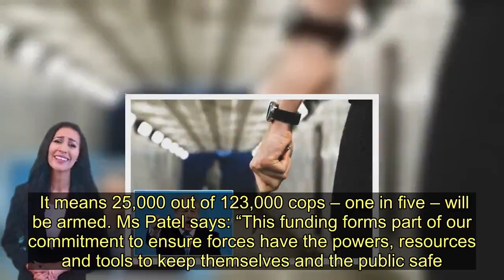One in five cops now hold Tasers as 8,000 more officers issued with stun gun - Today News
Arming all frontline police with Tasers has come a step closer as 8,000 more ­officers are issued with the stun guns.  Forty-one of the 43 forces in England and Wales will share a £6.5million pot to buy the devices, Home Secretary Priti Patel will announce today.  It means 25,000 out of 123,000 cops – one in five – will be armed. Ms Patel says: “This funding forms part of our commitment to ensure forces have the powers, resources and tools to keep themselves and the public safe.”   Katy Bourne, head of the Association of Police and Crime Commissioners said: “Taser is one of a number of well-proven options. We welcome the funding.”  John Apter of the Police Federation added: “Policing is dangerous and unpredictable.   My colleagues need all the support they can get.”  A recent poll showed nine in ten officers would like to routinely carry Tasers. Nearly three-quarters of the public think they should.  Last year Northamptonshire became the first British police force to give the weapons to all frontline cops.  Other than London’s Met, Dorset got the biggest lump of cash at £260,000, enough to equip 315 more officers.  And Durham Constabulary quickly followed by announcing that every officer who wanted a Taser would get training.   Officially known as Conductive Energy Devices (CEDs) they are better known by their brand name, Tasers.  They fire small dart-like electrodes which deliver a high-voltage shock to temporarily disable a suspect.  This allows officers to deal with a violent suspect at a distance.  The 8,000 officers to be equipped will add to the 17,000 who already carry the weapons out of a total strength of 123,000.  Katy Bourne of the Association of Police and Crime Commissioners said: “Taser is one of a number of well proven tactical options available to police officers.  “And we welcome the additional funding for it.”